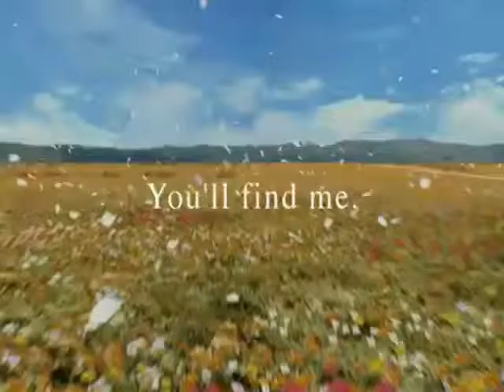Final fantasy 8 - Eri Bellissima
Un piccolo video di final fantasy 8 ma con una canzone italiana di grande successo :)